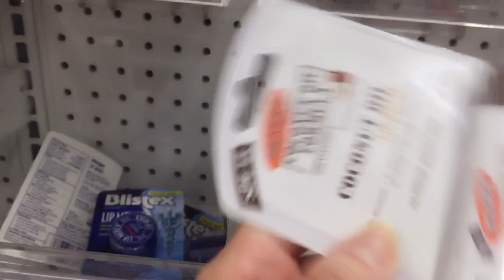Daily Vlog#93 : Ngày Lễ Tình Nhân Đi Tiệm $5(FiveBeLow)